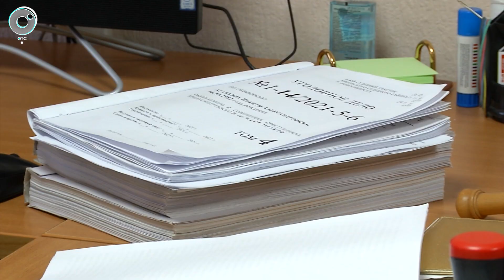"Для тебя я - господин доктор". Неоднозначное дело о нападении на врача начали рассматривать в суде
Один попал под уголовное преследование, второй – стал фигурантом дела об административном правонарушении. Конфликт реаниматолога и отца маленького пациента, к которому спешила на помощь бригада врачей, изучают в суде. Словесная перепалка началась из-за отказа медиков надеть бахилы

Интервью на камеру Никита Агапкин и его адвокат дали впервые. Несколько месяцев уголовное дело не возбуждали за отсутствием состава преступления. Но ввиду большого общественного резонанса ситуацией заинтересовался глава СК Александр Бастрыкин.